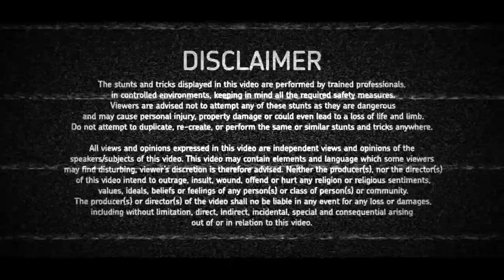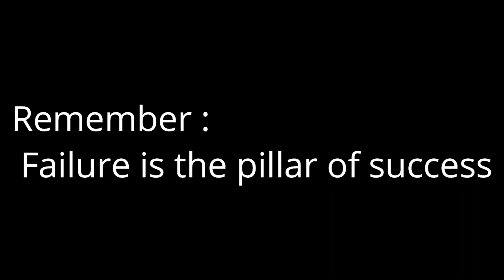⚠ Stunt Fails | Crash Compilation - part 2 | Bangladesh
⭕ Edited by  :  NH Mubin

⚠ This is the official you tube channel of

 👉   NH MUBIN

Thx 💝

                                  NH Mubin

Location :  Barisal

⚪Stunt tutorials👇
✔1.How to learn reverse roll

✔2.How to learn time machine

✔3.How to learn side bunnyhop

✔4.How to learn reverse peg wheelie

✔5.How to learn 360° on BMX